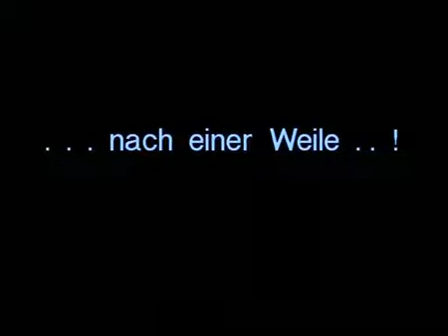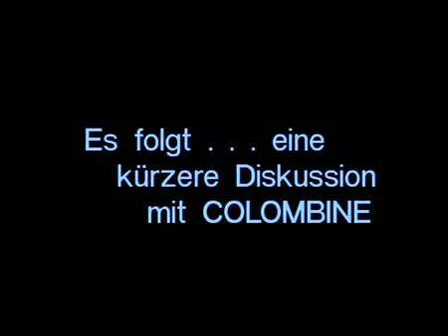Paul Hertel - Kinderoper Rabautz / Wiener Künstlerhaus / Fassung Erwachsene spielen für Kinder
Rabautz-Trailer

Internationales Kinderklangfestival Wien

Text: Roswitha Egli / P. Hertel
Regie Martin Scharnhorst